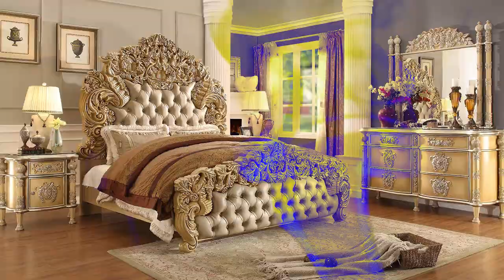JARV IS... - "House Music All Night Long" (Remake Project)